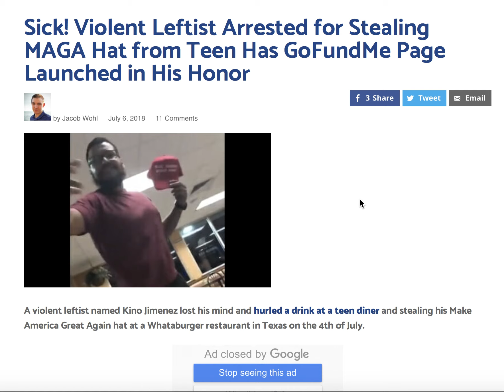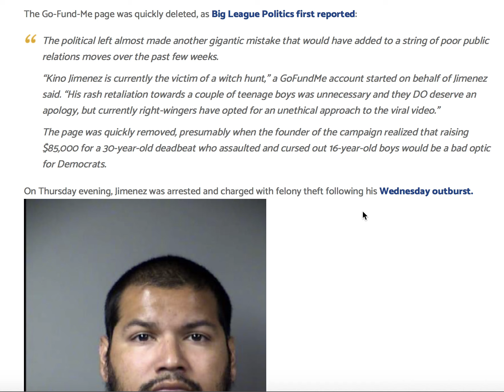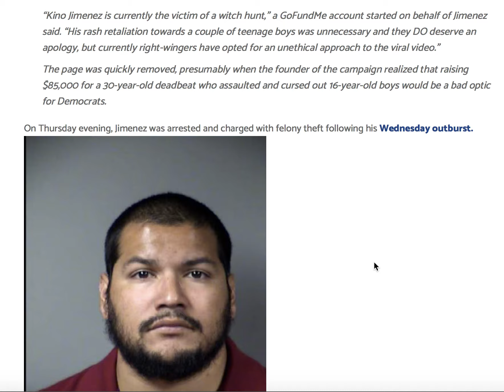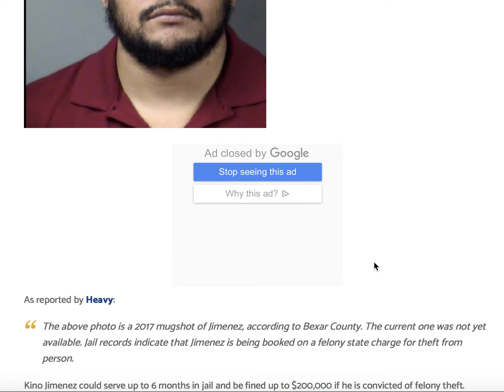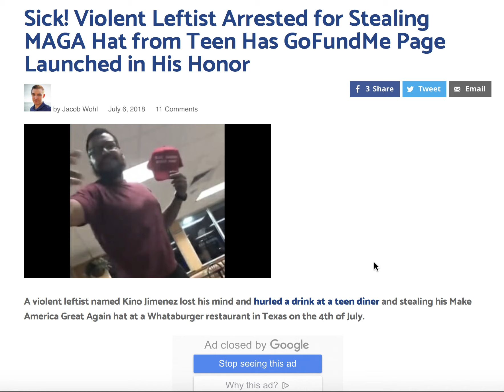KARMA STRIKES AGAIN! ON UNHINGED LIBERAL DEMOCRAT!